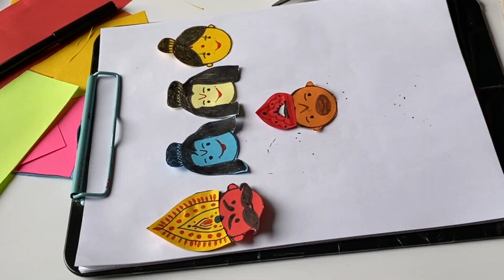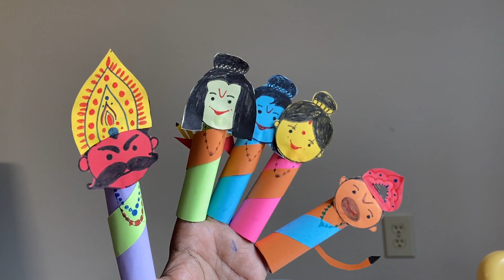Diwali craft for kids - Finger puppets | Ramayana Diwali story for kids | Diwali Activity ideas 2021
I hope you all enjoyed these  Fun and Easy Diwali Crafts for Kids - Ramayana characters finger puppets ; and if you like this video please don't forget to Like this video , Share this video with your friends and  family , Subscribe our channel and Comment your thought about this video. Kids really enjoy doing crafts when it's combine with play . Trying to get children know about why we celebrate Diwali , what is the mythological story of Diwali and meaning of Good winning over evil . This kid friendly Ramayana short story and finger puppet show will be a great fun and learning Diwali activity for kids and family. Arko enjoyed this Diwali craft idea of making Finger Puppets and also learned about Ramayana story and Ramayana characters while making this video.Great way to entertain kids at home during this Diwali 2021 . Nice indoor fun activity for kids and family.